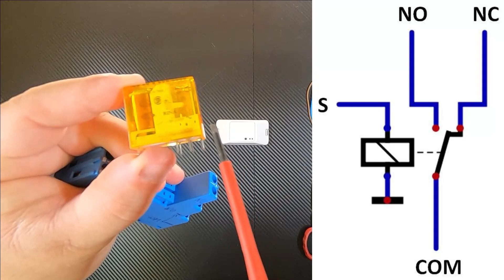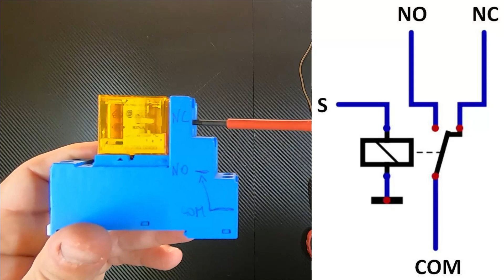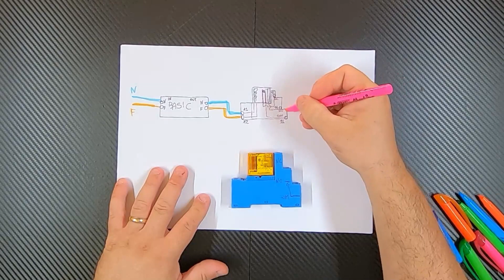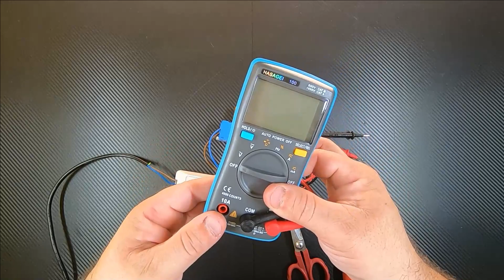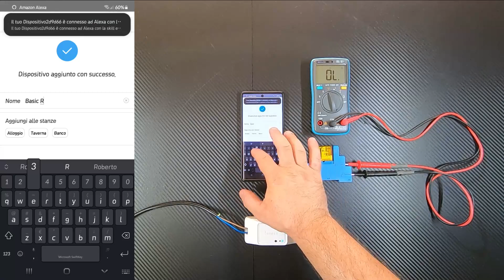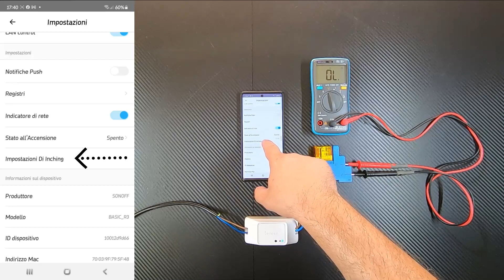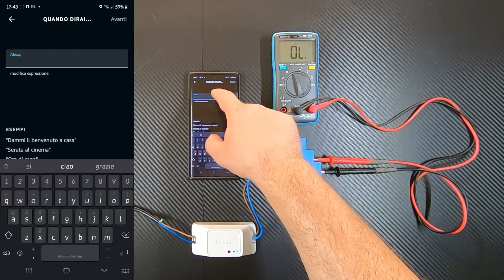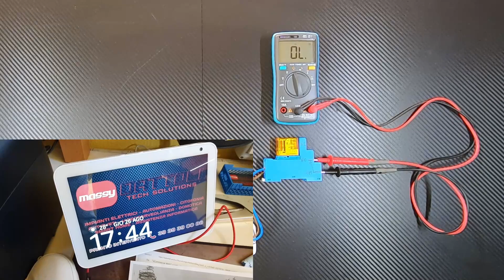Contatto pulito con tutti i Sonoff SENZA MODIFICHE ! TUTORIAL Sonoff Basic R3 apri cancello routine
Vedo ancora spesso che ci si ferma davanti al problema del contatto pulito sui Sonoff...
Nulla di piu' semplice e senza fare nessuna modifica!
Buon video

⚠𝗗𝗼𝘃𝗲 𝗰𝗼𝗺𝗽𝗿𝗮𝗿𝗲 𝗾𝘂𝗲𝘀𝘁𝗶 𝗦𝗼𝗻𝗼𝗳𝗳 𝗮𝗹 𝗺𝗶𝗴𝗹𝗶𝗼𝗿 𝗽𝗿𝗲𝘇𝘇𝗼 𝗱'𝗜𝘁𝗮𝗹𝗶𝗮, 𝘀𝗽𝗲𝗱𝗶𝘁𝗶 𝗱𝗮 𝗺𝗮𝗴𝗮𝘇𝘇𝗶𝗻𝗼 𝗶𝘁𝗮𝗹𝗶𝗮𝗻𝗼, 𝗰𝗼𝗻𝘀𝗲𝗴𝗻𝗮 𝟮𝟰/𝟰𝟴𝗵 ???
𝗦𝗼𝗻𝗼𝗳𝗳 𝗺𝗮 𝗮𝗻𝗰𝗵𝗲 𝗺𝗼𝗹𝘁𝗼 𝗮𝗹𝘁𝗿𝗼 !!!

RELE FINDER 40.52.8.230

ZOCCOLO PER RELE COME NEL VIDEO

FORBICI FUMASI

NASTRO ISOLANTE DI QUALITA' 12pz

Set 7 cacciaviti isolati e cercafase